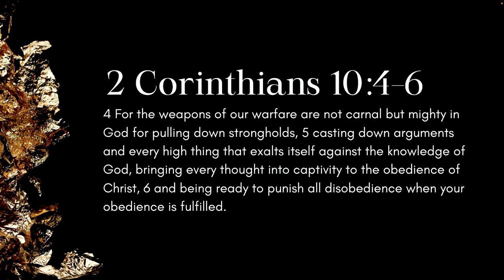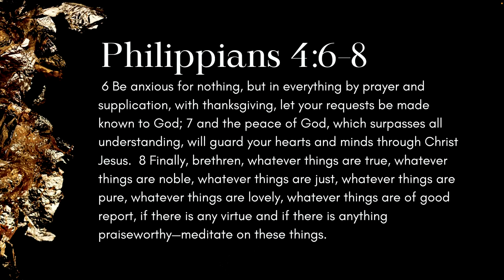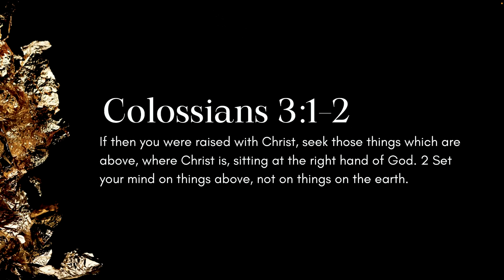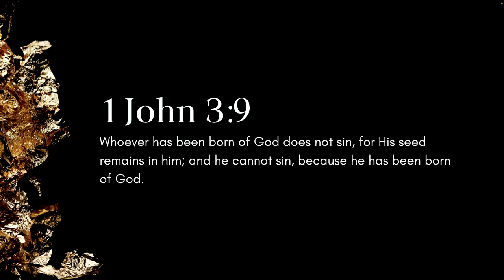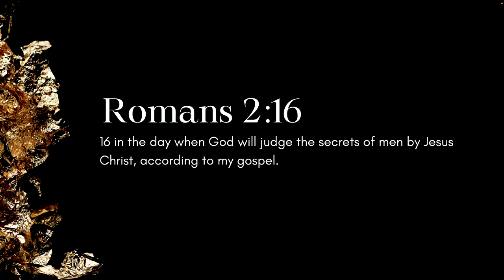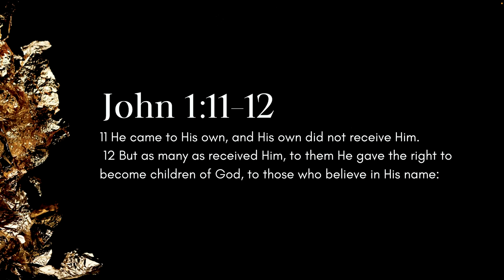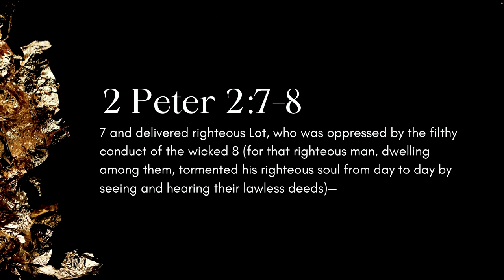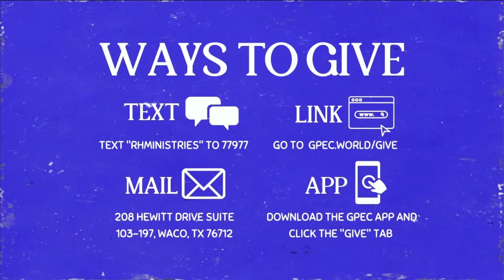HOW TO BRING EVERY THOUGHT CAPTIVE - with Robert Henderson